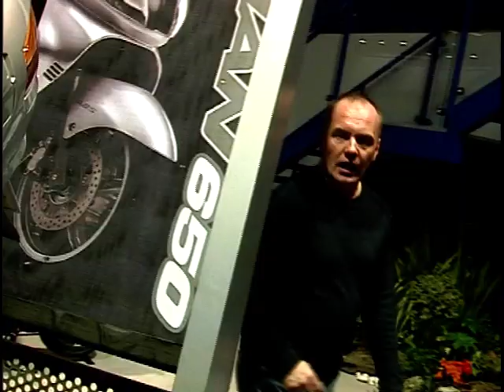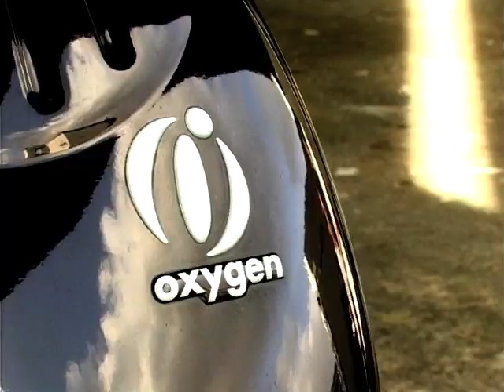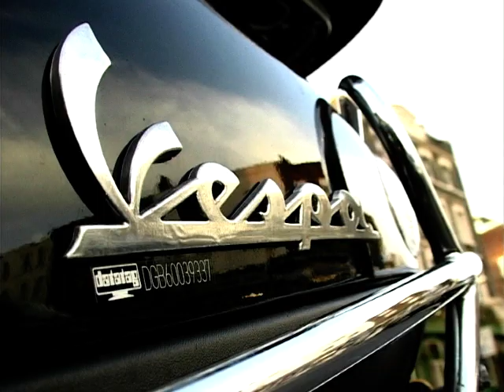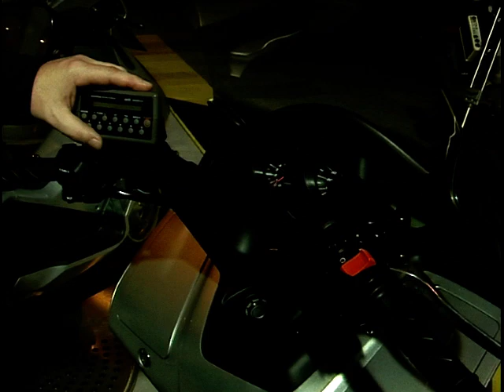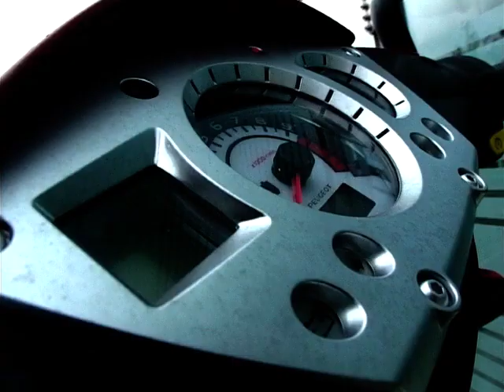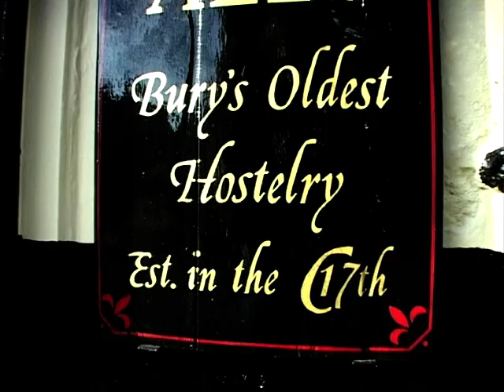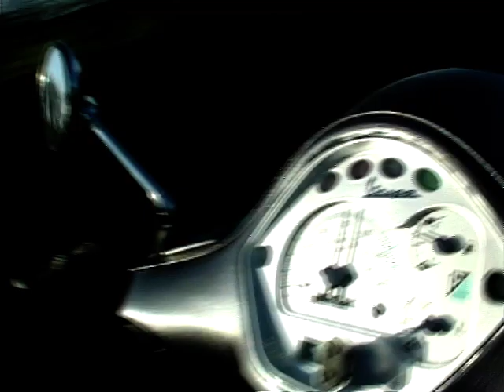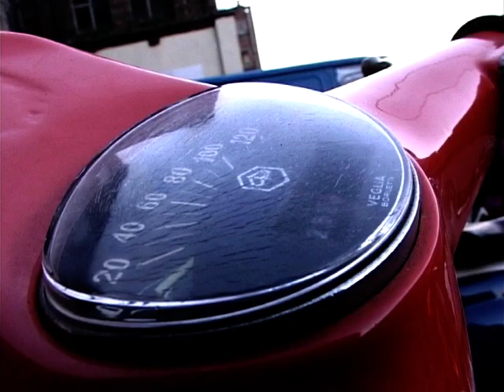Scooter File NEC Special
Steve Berry presents Scooter File, the one hour special from the NEC where he takes a look at various bikes and interviews many people.

With guests Eric Tudor, Claude Agius, Simon Jackson, Brian Johnson, Dave Shenton, Dave Shenton, Adele Burton and Siobhan Kurten

Originally aired on Men and Motors TV channel in 2004